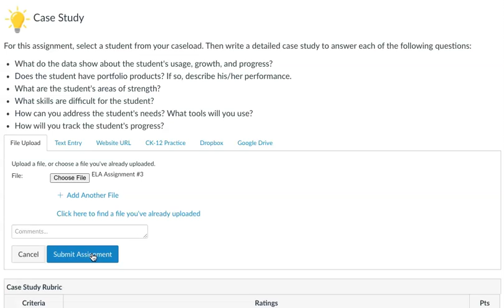How to Submit an Assignment in Canvas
This video will show you how to submit assignments in Canvas.